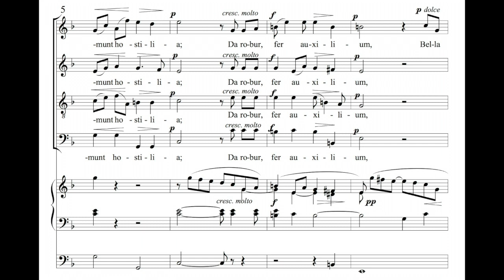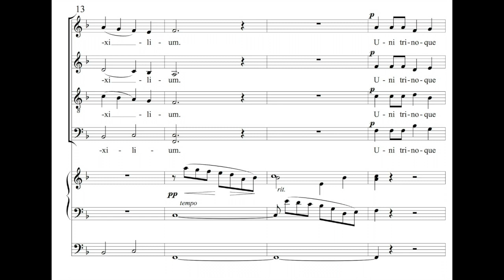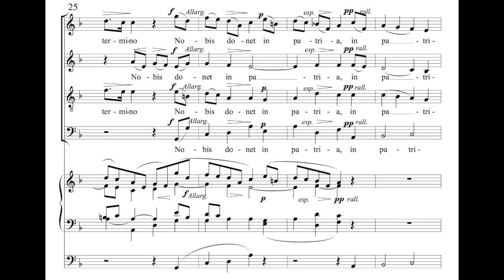Elgar - O Salutaris Hostia (1898)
Performers : St. John's College Choir, Cambridge and Christopher Robinson.